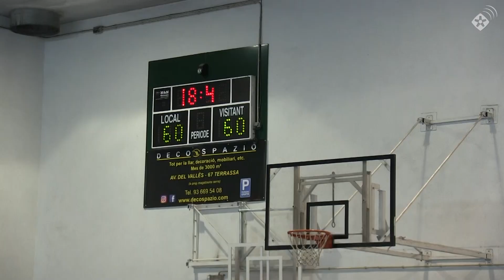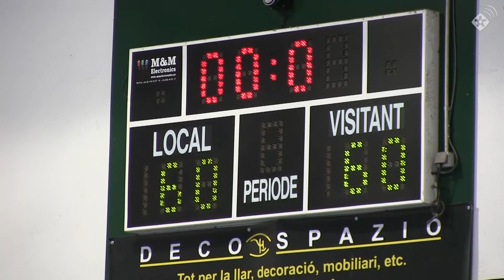Partits Veterans 60 anys CEB Sant Jordi 2019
El partit de bàsquet per Festa Major del CEB Sant Jordi ha reunit a antics jugadors. Primera trobada en les celebracions dels 60 anys de l'entitat i molts moments per recordar.